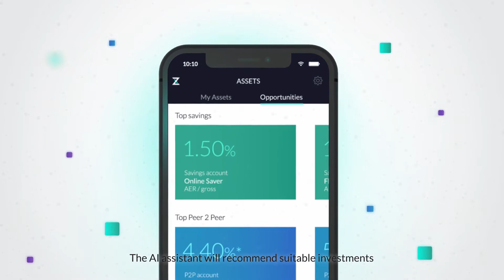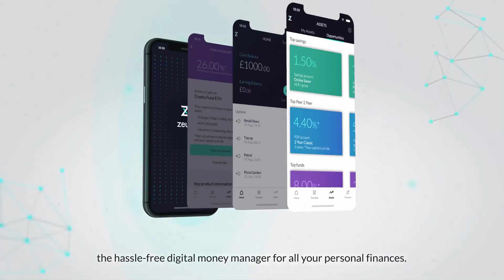Zeux - 3D Animated BlockChain Animated Video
Explainer Animated Videos and Whiteboard Videos in reasonable Price